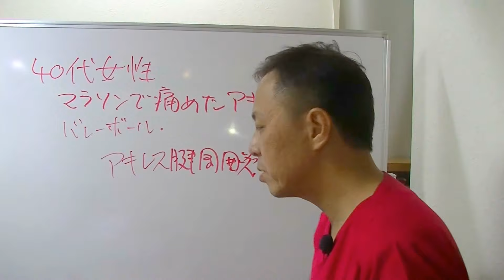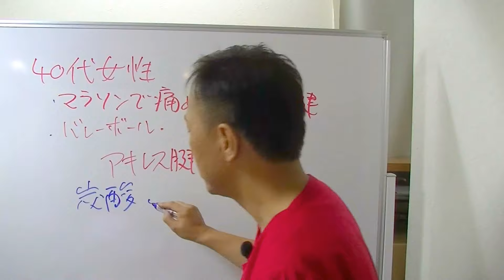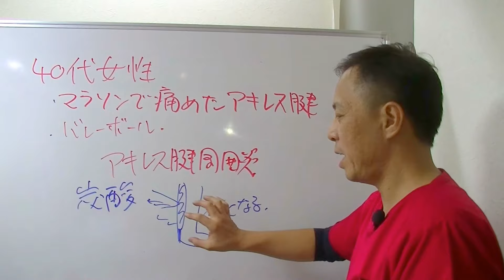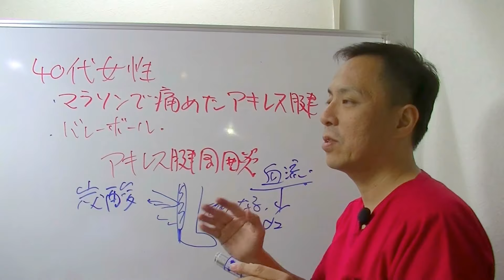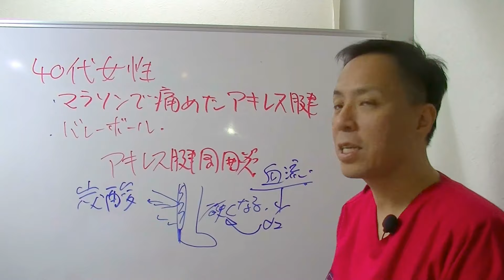アキレス腱周囲炎を改善する方法